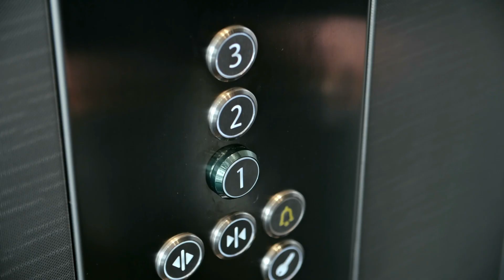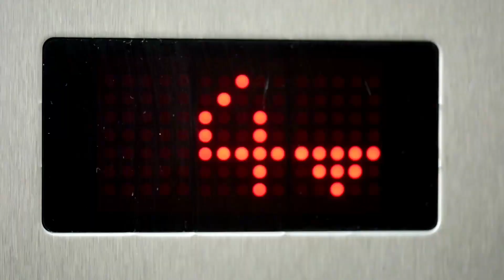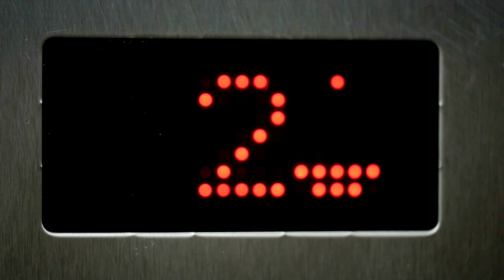The Physics of Jumping up One Second Before the Elevator Hits the Ground